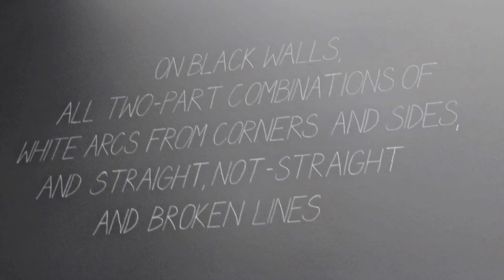Centre Pompidou Metz (France)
Enjoy. Bisous